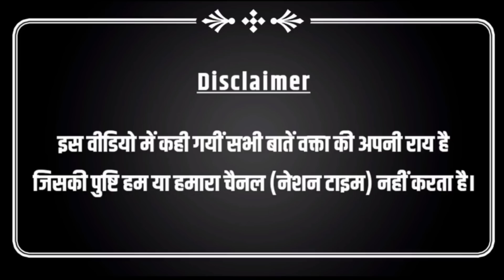SDM Jyoti Maurya मामले में वकील का नया खुलासा, अगर ऐसा हुआ तो Alok Maurya का क्या होगा | IPS Manish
YOU TUBE.